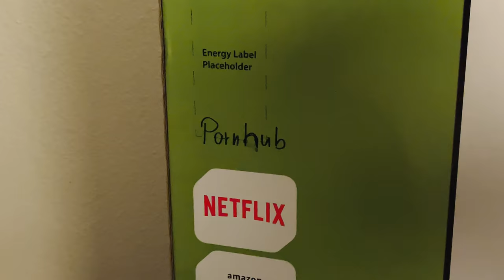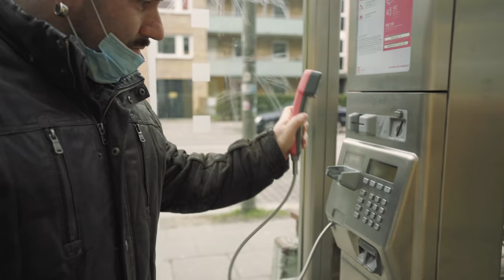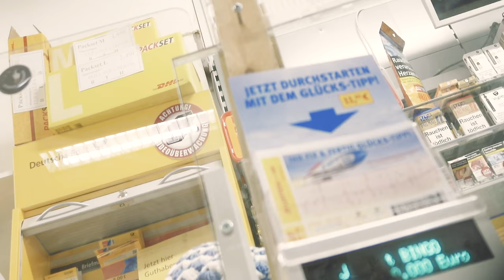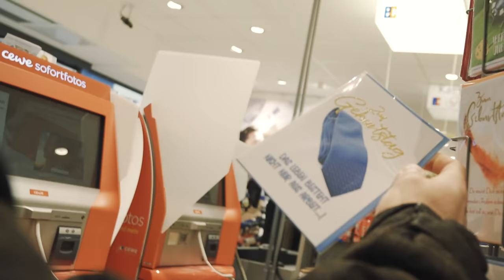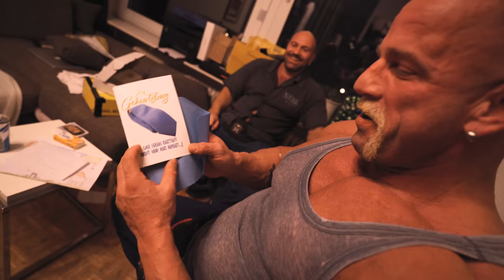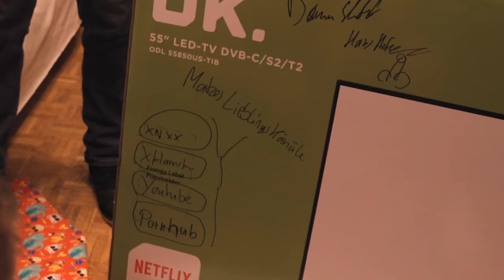Geschenk für Matze!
WERDE MASSIG und spare fette 10% bei deine Supplements bei Gigas mit Code "HANS10" (Werbung)

Abgezogen!